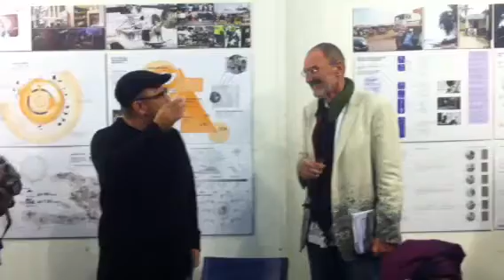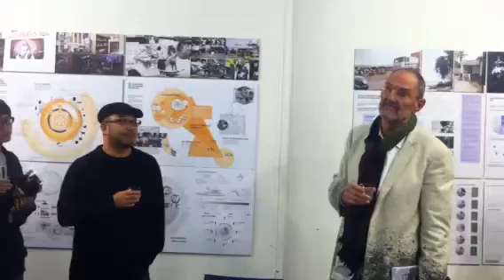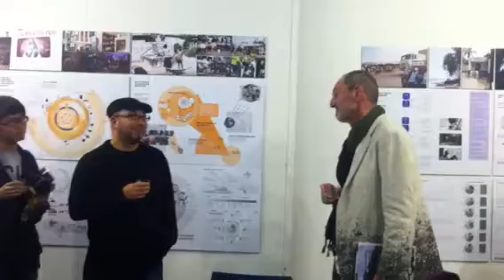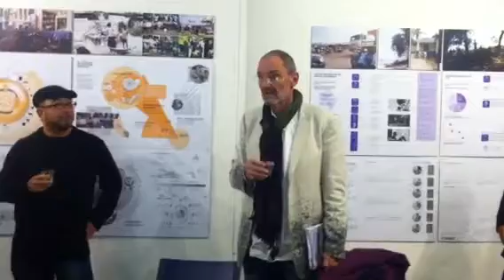UCLA Toasts Thom Mayne 2013 AIA Gold Medal Winner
In honor of Distinguished Professor Thom Mayne's receipt of the AIA Gold Medal, UCLA celebrates. A.UD Chair Hitoshi Abe, reads a toast written by fellow Professor, Craig Hodgetts.

" No one - truly no one -- deserves this honor more than Thom -- his generosity, his willingness to take risks, and his consummate ability to execute even the most demanding ideas with apparent ease inspire not only students, but also guys who have been at it for decades and decades. Way back, when his vision first emerged at the 2-4-6-8 house, it was his unique ability to publish a manifesto in the form of a building that compelled me, and countless others to begin counting on Thom to pave the way. Now, finally, even the AIA can't deny him. Congratulations, Thom -- we are very fortunate to count you as a fellow faculty member and colleague."